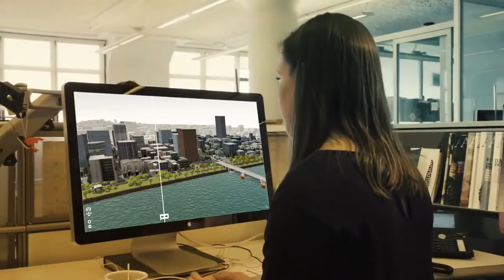The Future of Smart